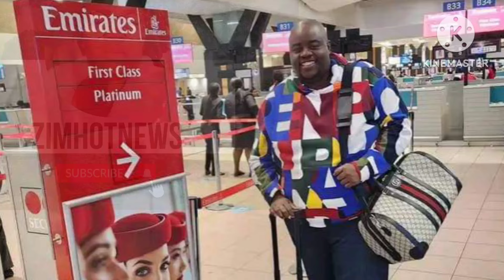Zanu yodya Marasha || Wicknel apologizes to Mnangagwa oyedza kuzvichenura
Sir Wicknel apologizes for implicating Mujuru wenyika Ku corruption arikuti the audios are AI generated much to the outrage of the masses. Susan Mutami arikupopota hanzi rega nhema Wicknel urikuba Mari dzevanhu. Mike chimombe Na Mpofu vonzi nadofo arikuda kubira Sir Wicknel Mari yavo